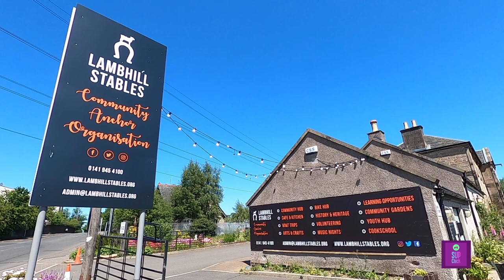Clyde and Forth Canal Lambhill to Bishopbriggs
The next section of the Clyde and Forth Canal we paddle out from Lambhill Stables again east turning back when we encountered some territorial swans!!